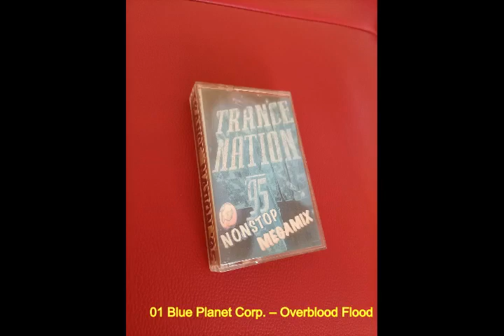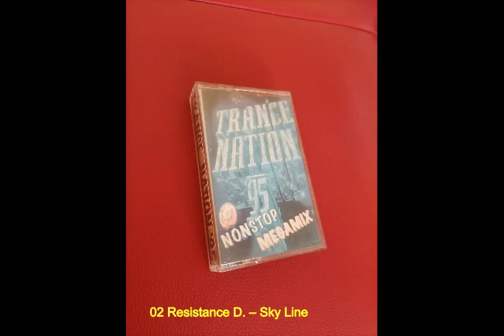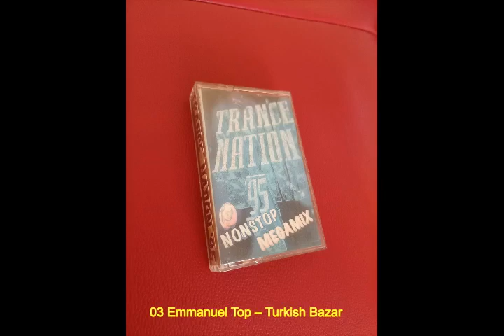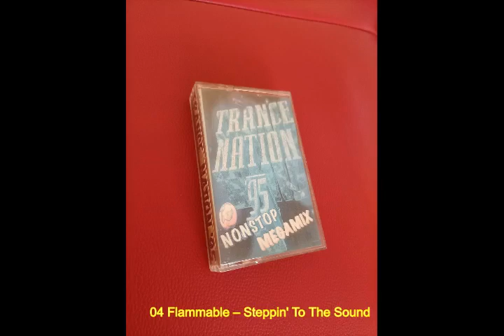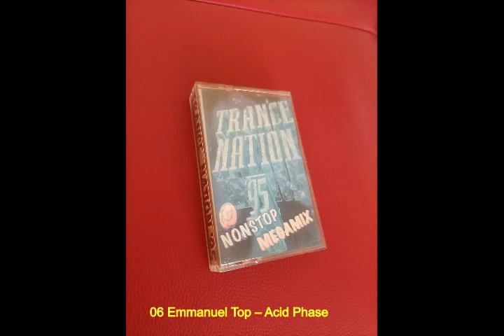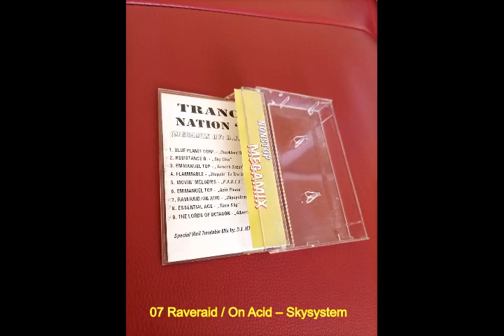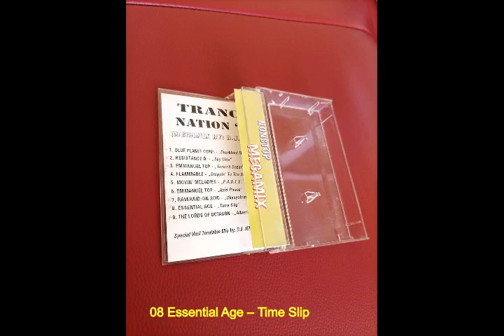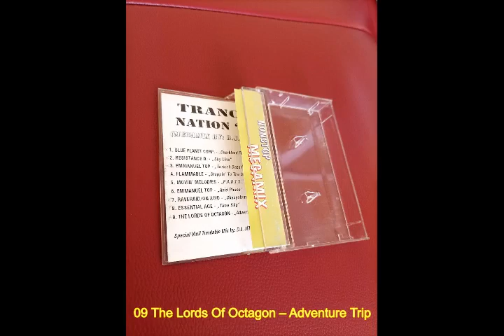Various – Trance Nation '95 - Nonstop Megamix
Label: Baby Records , Discomagic Records
Format: Cassette, Mixed
Country:    Bulgaria
Released: 1995
Genre: Electronic
Style: Trance, Hard Trance

Special Vinyl Turntable Mix by : D.J. Jens Mahlstedt

Tracklist :
01 Blue Planet Corp. – Overblood Flood
02 Resistance D. – Sky Line
03 Emmanuel Top – Turkish Bazar
04 Flammable – Steppin' To The Sound
05 Movin' Melodies – P.A.R.T.Y.
06 Emmanuel Top – Acid Phase
07 Raveraid/On Acid – Skysystem
08 Essential Age – Time Slip
09 The Lords Of Octagon – Adventure Trip